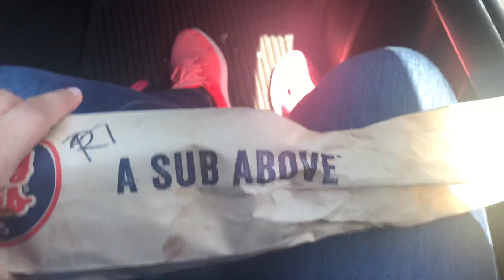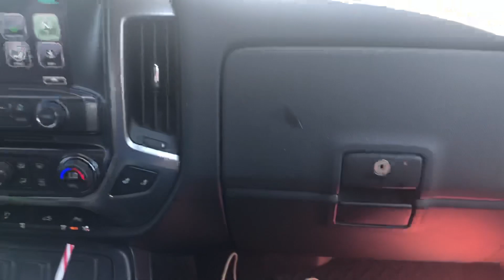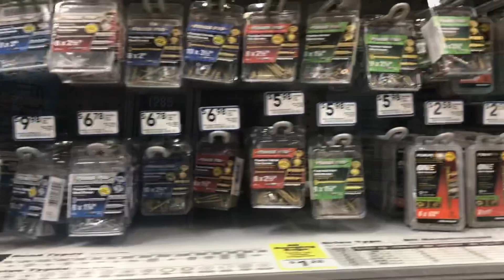CARBANG MUKBANG//Spending Stimulus Money//Our DaysFUNxional Family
CARBANG MUKBANG//Spending Stimulus Money//Our DysFUNxional Family

♡Hi guys. Welcome to Our DysFUNxional Family♡ We are a family of 7, well 8 with our pup Minnie.  I’m jheartbabe, call me (J) or momma♡ I was born and raised in Southern California. I’m Mexican/American. My parents were born in Durango Mexico. I’m a Cancer (but I’m crazy like a Gemini 😆) My birthday is July 1st 💖(Hollaaa)
My handsome husband Brandon or dadda was born and raised in Southern Cali too. He is Guamanian/Islander. Birthday is January 26th.  All our kiddos💖
♡Kasie♡Keilani♡Heidi♡Kylie♡Ethan♡
adventures😊

✩Appreciate it, but not necessary✩

Try it using my code and we’ll each get $5. KNSDRST

📱SOCIAL MEDIA📱